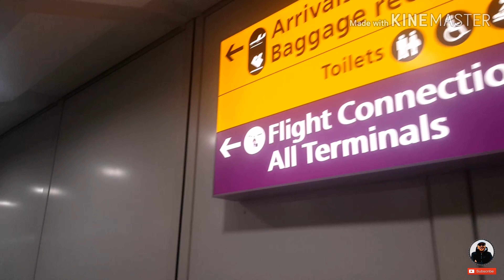Monetized na po tayo!!!Maraming Salamat po🇨🇿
Pls. Follow on my Instagram account

Czech Embassy, Czech Embassy Makati
Panasonic Lumix G7, Lumix G7k